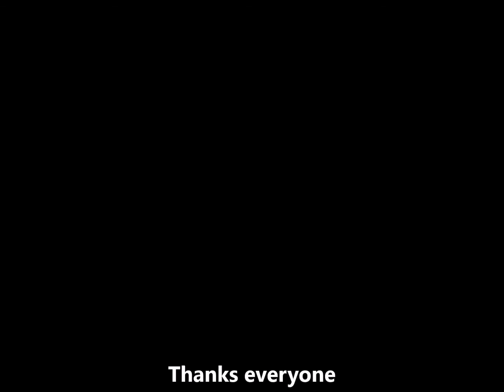Logic in the Field of the Paranormal P1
People involved in this field should use logic. Why are there so many questions with no answers? If you have holes in those stories, you should question them. If they argue or get angry then you have your answer. Part 1 of our use of logic and common sense.